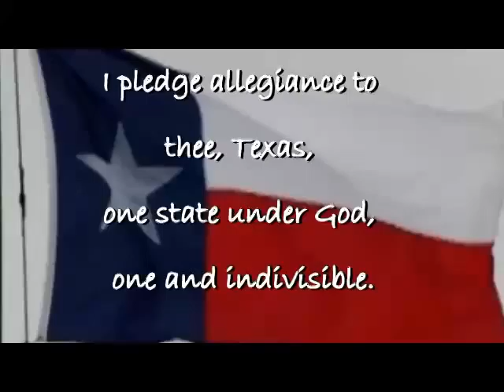MPHS TNT Video Announcements